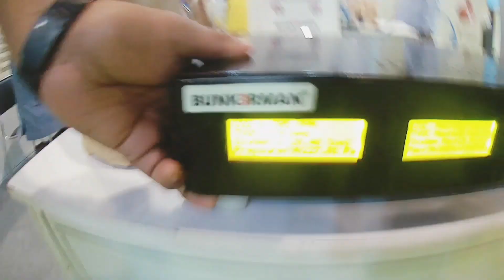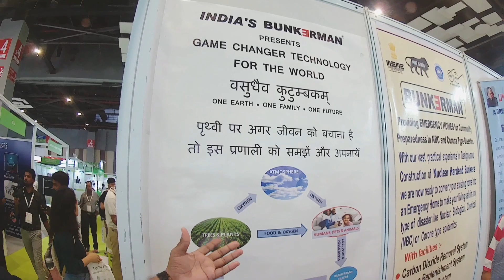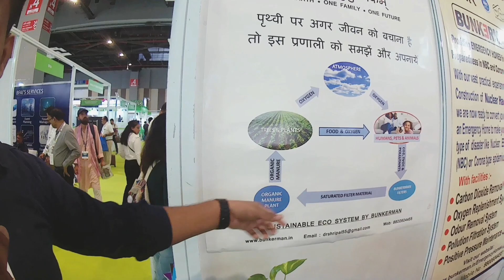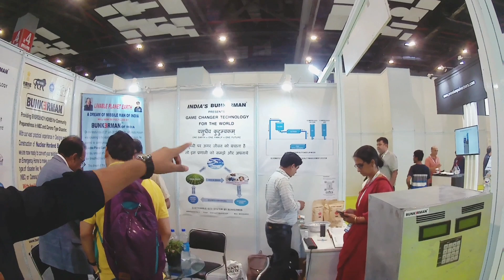Revive Our Climate With BUNKERMAN Exclusive Purifier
What is eco-friendly and sustainable products?
What are 4 eco friendly products?
What are sustainable products for the future?
इको फ्रेंडली और सस्टेनेबल प्रोडक्ट्स क्या है?
What's eco-friendly?
What is eco-friendly examples?
Why make eco-friendly products?
Are eco-friendly products good?
What is eco-friendly waste?
What are eco-friendly materials?
What is eco-friendly class 10?
How can I buy eco-friendly?
What are eco products made of?
How is paper eco-friendly?
What are 5 eco-friendly foods?

Support Us
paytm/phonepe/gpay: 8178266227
upi id : purusonal@ibl

Solar Lights for Home
Lenovo Tab Yoga 11
My Boat Airdopes
My smart watch
OnePlus Nord CE 2 5G
Symphony Diet 12T Personal Tower Air Cooler

Time Stamping